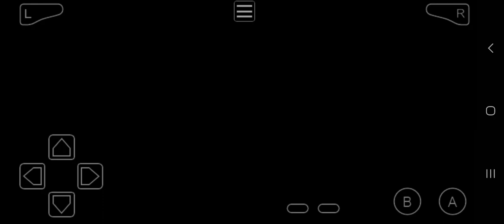GT Advance 3 - Concept Racing | Mazda MX-5